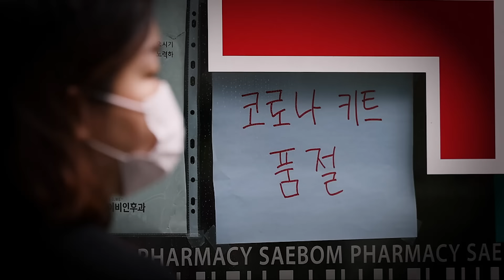코로나가 다시 기승 부리는 이유 f.이재갑 한림대학교 강남성심병원 교수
최근 약국에서는 코로나19 치료제와 자가 검사키트 품귀 현상이 발생하고 있습니다. 이미 코로나19 입원 병동은 중증 환자로 꽉 찼는데요. 이에 더해 의정갈등에 따른 의료 인력 부족 문제가 맞물리며 국민들의 불안감은 더욱 커지고 있습니다. 과연 이번 코로나19 재유행이 어떻게 시작되었고, 나아가 한국이 이번 사태를 무사히 넘어갈 수 있을지 바이러스 전문가 이재갑 교수의 말씀 함께 들어보시죠.

💎 '삼프로 멤버십'이 궁금하다면?
올 추석🍂 최고의 명절 선물🎁 들몰길家 홍삼🍁
😎 멋과 실용성 둘다 잡은! 2in1 썬글라스!
라피스 센시블레 55% 특별할인! 😍
↳ ⟪분전의 부동산 데이터 해석법⟫ 특강 OPEN!

- 뉴스룸

[06:00-07:15] 월스트리트 모닝브리핑 (월가 뉴스레터, 글로벌 인터뷰)
[07:15-09:00] 오늘아침 라이브 (뉴스3, 마켓 인사이드, 인뎁스60)
[09:00-10:00] 오프닝벨 라이브
[10:00-11:00] 아침N투자
[11:00-12:00] ⟨월~목⟩ 맞동산 (부동산) ‖ ⟨금⟩ 백년의 아침 (건강)
[15:20-16:30] 클로징벨 라이브
[16:30-17:10] 뉴스룸
[17:10-18:00] 박근형의 데일리 힌트
[18:00-19:00] 퇴근길 라이브
[19:00-21:00] 언더스탠딩